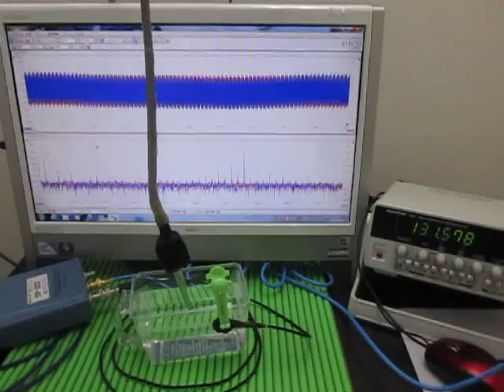超音波発振計測解析システム（超音波テスター ultrasonic tester）